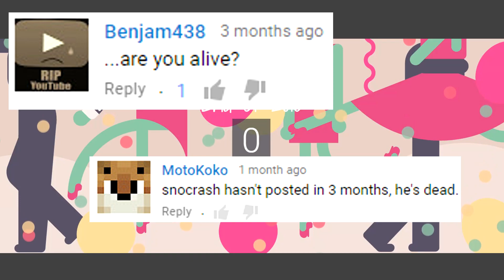i'm back - sorta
A little bit about what's going on  :-)